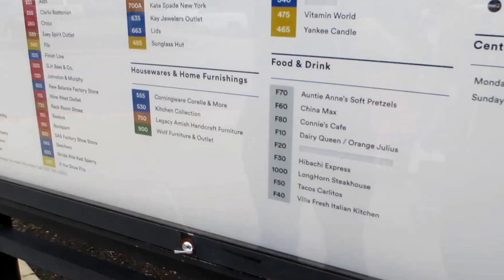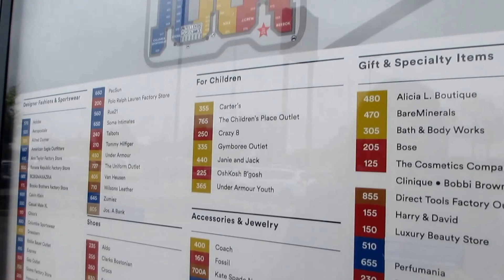Maternity Dress Shopping! 5.1.16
Free Stuff!